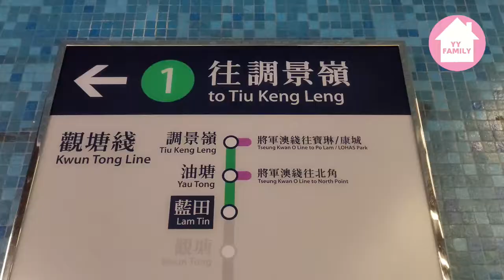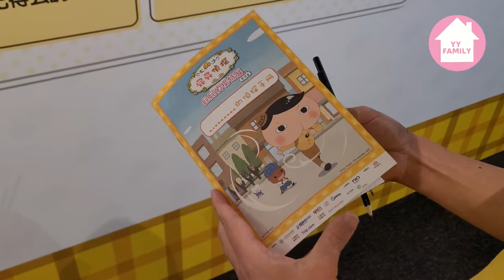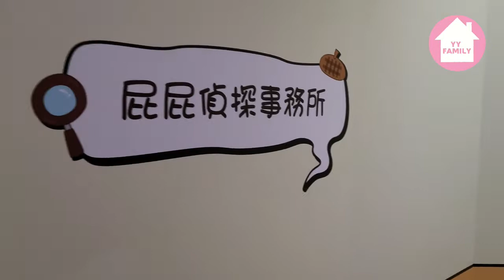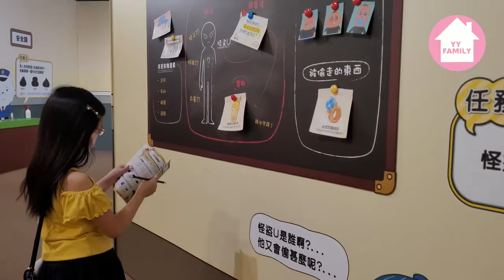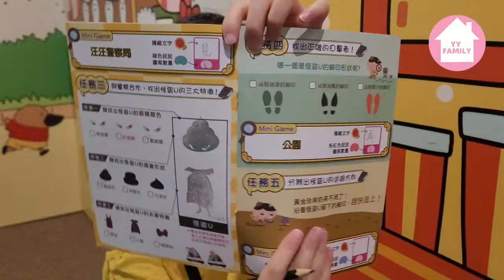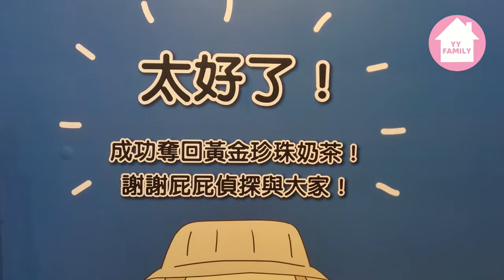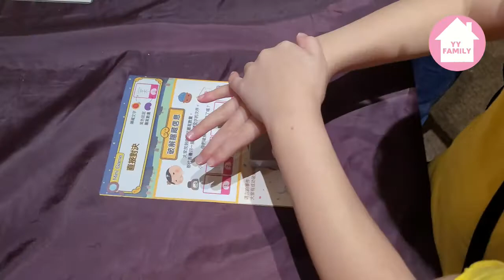(05) 【香港悠踪: 屁屁偵探特展香港篇】$138入場有什麼玩?｜成個展覽show比你睇｜ホンコンのおしりたんてい (廣東話/中文字幕)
究竟一個小四女生去屁屁偵探特展仲啱唔岩玩呢? 會唔會太幼稚? 睇睇尼條片就知道了~